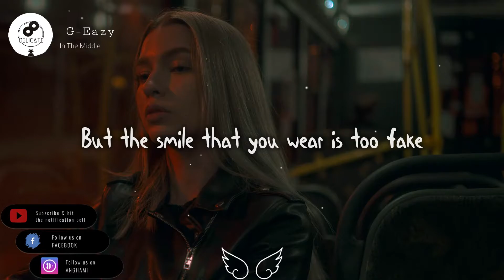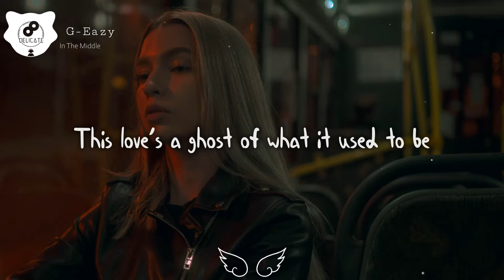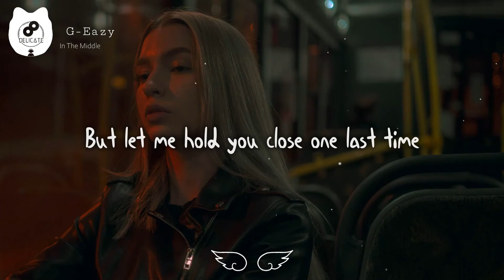G-Eazy - In The Middle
Would you become a part of my family ❤

                                                      °•DOWNLOAD•°

                                "THE SONG (MP3) WITH A HIGH QUALITY"

                                  The Album "Everything's Strange Here"

G-Eazy.."

Special Thanks for the
Photo by Maksim Istomin on Unsplash

g eazy had enough,
g eazy no limit,
g eazy i mean it,
g eazy moana,
g eazy type beat,
g eazy him and i,
g eazy and halsey,
g eazy jack harlow,
g eazy album,
g eazy almost famous,
g eazy angel cry,
g eazy ashley benson,
g eazy and megan thee stallion,
g eazy alone,
g eazy all facts,
g eazy freestyle,
g eazy west coast,
g eazy been on,
g eazy bad boy,
g eazy back to what you knew,
g eazy blood,
g eazy but a dream,
g eazy bang,
g eazy be friends,
g eazy bass boosted,
cardi b g eazy lyrics,
cardi b g eazy live,
lil b g eazy,
cardi b g eazy coachella,
doe b g eazy,
ivan b g eazy,
cardi b g eazy clean,
g eazy b sides,
g eazy calm down,
g eazy creep,
g eazy cheap drugs,
g eazy cruel intentions,
g eazy clean,
g eazy carnage,
g eazy chris brown,
g eazy city girls,
g eazy diss mgk,
g eazy drifting,
g eazy drop,
g eazy downtown love,
g eazy diss,
g eazy down for me,
g eazy drugs,
g eazy demons and angels,
g eazy everything is strange here,
g eazy eazy,
g eazy everything will be okay,
g eazy endless summer,
g eazy everybody's gotta learn sometime,
g eazy eminem,
g eazy e40,
g eazy episode,
g eazy ft,
g eazy far alone,
g eazy fried rice,
g eazy friends,
g eazy forbes,
g eazy ft halsey,
g eazy ft cardi b,
g eazy guala,
g eazy good life,
g eazy get back up,
g eazy got me,
g eazy girlfriend,
g eazy get away,
g eazy gotdamn,
g eazy get lost,
g eazy halsey,
g eazy had enough lyrics,
g eazy had enough reaction,
g eazy hittin licks,
g eazy haircut,
g eazy him and i lyrics,
g eazy h&m,
g eazy h,
g eazy interview,
g eazy i wanna rock,
g eazy instrumental,
g eazy i might,
g eazy i mean it clean,
g eazy i mean it reaction,
i might g eazy,
i mean g eazy,
i'm sorry g eazy,
i rock g eazy,
g eazy just friends,
g eazy just believe,
g eazy juvenile,
g eazy jack harlow moana,
g eazy jack skellington,
g eazy jack harlow behind the scenes,
g eazy joyner lucas,
g eazy kehlani,
g eazy kings,
g eazy kyle,
g eazy karaoke,
g eazy kissing,
g eazy kehlani good life lyrics,
g eazy kehlani get away,
g eazy kehlani everything will be okay,
g eazy lazarus,
g eazy love is gone,
g eazy lady killers,
g eazy live,
g eazy lotta that,
g eazy loaded,
g eazy leviathan,
g eazy legend,
g eazy mgk diss,
g eazy mary jane,
g eazy music videos,
g eazy moana reaction,
g eazy me myself and i,
g eazy megan thee stallion,
g eazy must be nice,
g eazy new album,
g eazy nostalgia cycle,
g eazy new song,
g eazy new,
g eazy no limit lyrics,
g eazy no limit instrumental,
g eazy no limit clean,
g eazy order more,
g eazy oh well,
g eazy opportunity cost,
g eazy offset,
g eazy of all things,
g eazy one of them,
g eazy old,
g eazy outsider,
g eazy olivia o'brien,
oh well g eazy,
g eazy power,
g eazy post malone,
g eazy plastic dreams,
g eazy picking up girls,
g eazy pick me up,
g eazy plan,
g eazy pia mia,
g eazy quarantine,
g eazy quavo,
g eazy quinn,
g eazy queen,
g eazy questions,
g eazy quotes,
g eazy quala,
g eazy q&a,
g eazy reaction,
g eazy random,
g eazy remix,
g eazy rebel,
g eazy reverse,
g eazy remember you,
g eazy running,
g eazy runaround sue,
g eazy sober,
g eazy songs,
g eazy still be friends reaction,
g eazy say so,
g eazy stand by me,
g eazy sleepless,
g eazy say less,
g eazy still,
g eazy tyga,
g eazy these things happen,
g eazy tumblr,
g eazy the plan,